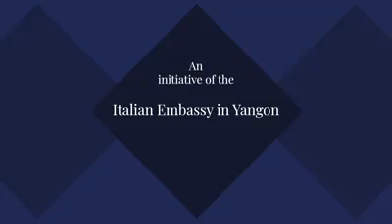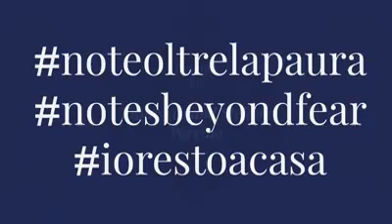Note oltre la paura | 4 - Pietro Mossa (21/03/2020)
Pietro Mossa - Actor